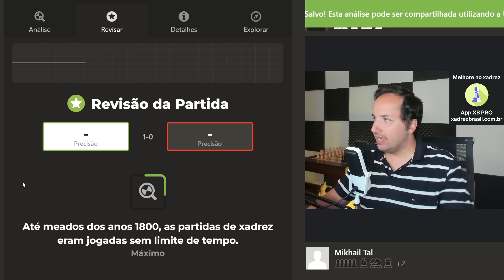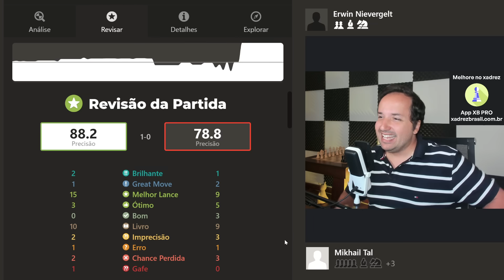Essa Partida do Mikhail Tal me FEZ RIR || Por isso ele é o Mago de Riga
Nesta emocionante partida de xadrez, testemunhe o talento e genialidade do lendário enxadrista Mikhail Tal, conhecido como o Mago de Riga. Prepare-se para se divertir enquanto Tal desafia seu oponente de forma surpreendente, proporcionando momentos hilariantes e inesperados. Acompanhe cada movimento estratégico e jogada brilhante neste vídeo cativante, que certamente fará você rir e apreciar a maestria de Tal no tabuleiro. Descubra por que ele é considerado um dos grandes mestres do xadrez.

🚀 XADREZ BRASIL PRO - Transforme seu jogo com o nosso novo app! Instale em xadrezbrasil.com.br (versão em inglês em mastermoveapp.com)

[Event "Zurich"]
[Site "Zuerich SUI"]
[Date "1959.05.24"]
[Round "5"]
[White "Mikhail Tal"]
[Black "Erwin Nievergelt"]

🤴 “Manual de Xadrez” de Idel Becker:

♞ Paul Morphy - A Genialidade No Xadrez:

♜ Meu Sistema: O Primeiro Livro de Ensino de Xadrez:

♔ A Prática do meu Sistema: A Aplicação dos Conceitos do Xadrez Hipermoderno:

📖 Modern Chess Strategy (Dover Chess) (English Edition):

🧩 Chess: 5334 Problems, Combinations and Games (English Edition):

💡 Jogue Xadrez! Aprenda e Pratique (MI Resende):

🔍 DAMP - O Algoritmo que Vai Revolucionar Sua Tática no Xadrez (Julio Lapertosa):

🎓 Para ensinar e aprender xadrez (MF Adriano Caldeira):

📬 Envios:
Caixa Postal 269
CEP 6455972